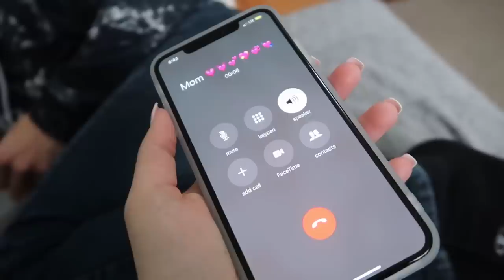Moving Away PRANK on Boyfriend!! *He Cries*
Man I did not think he would of reacted in this way! Im so sorry for scaring you like that Bill but you know, TeamMariah shows no mercy when it comes to pranking lol! Peaceee!